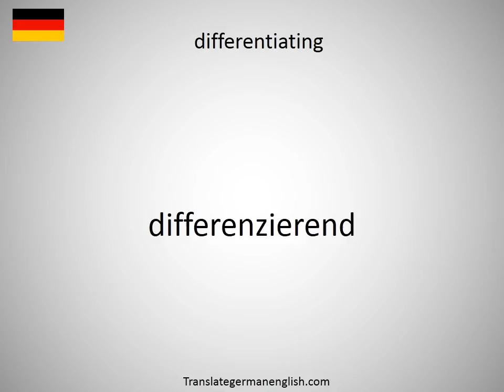How to say differential voltage in German?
How to say differential voltage in German? Learn the pronounciation differential voltage! How to Pronounce differential voltage. Expand your vocabulary, learn German words. Practice German online. Use this free pronunciation guide to practice words at a time. Learn German for free. Thank you for viewing, please like or subscribe! hoe om te sê, si të thuash, እንዴት እንደሚናገር, wie sagt man, comment dire, come dire, como dizer, как сказать, nasıl denir, cómo decir, 怎么说, πώς να το πω, hoe zeg je.